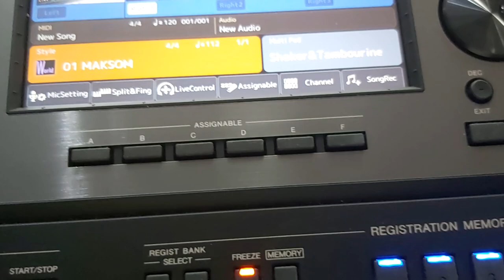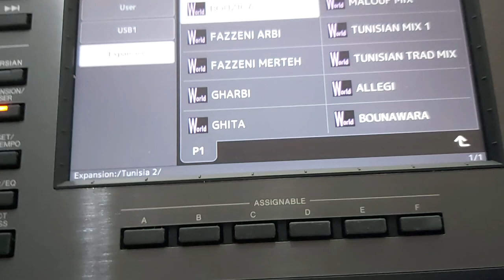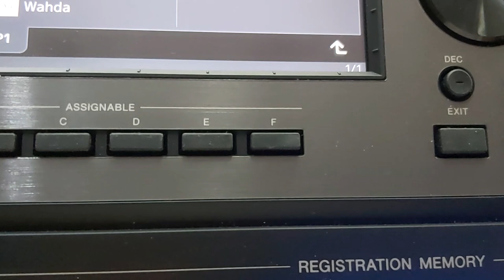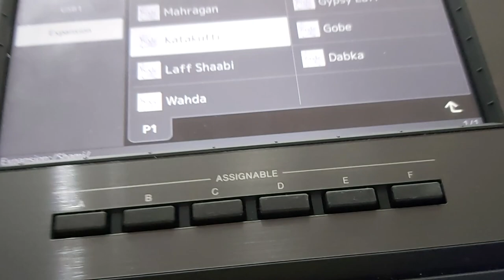تنزيل باقة الاكسبنشن لموديل psr a3000 على PSR A 5000